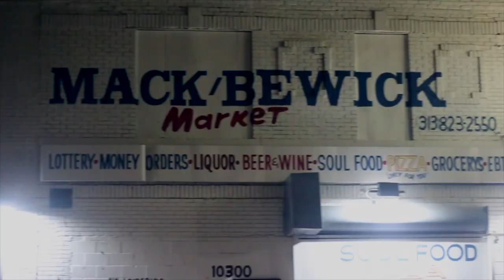Big Zook x Cheezy Stacks - Way Back (Shot By Dexta Dave)